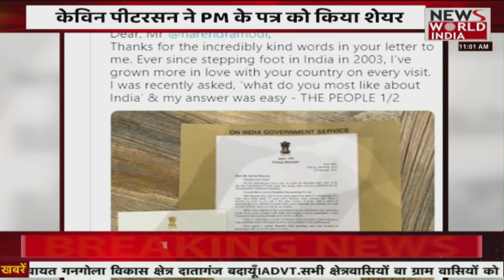News World India Live : देश विदेश की सभी बड़ी खबरें LIVE | Latest News | Hindi News | Breaking News